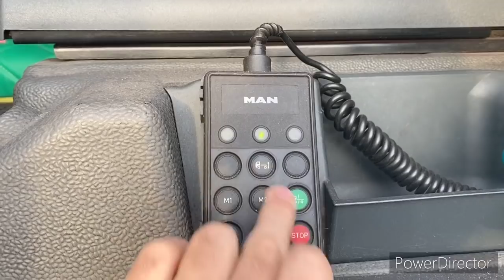Kako Dizati i Spustati Kamion i Prikolicu